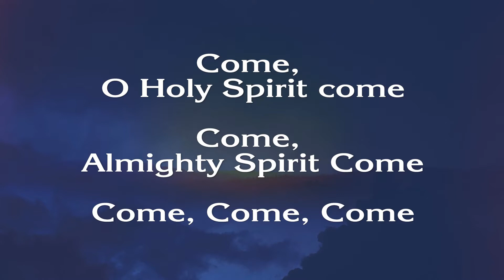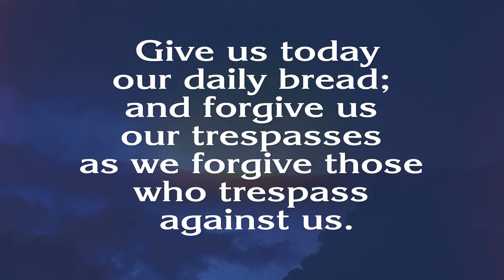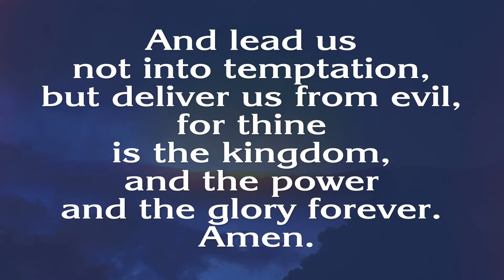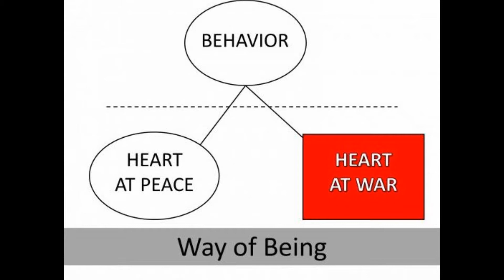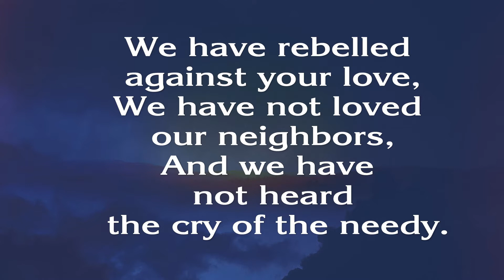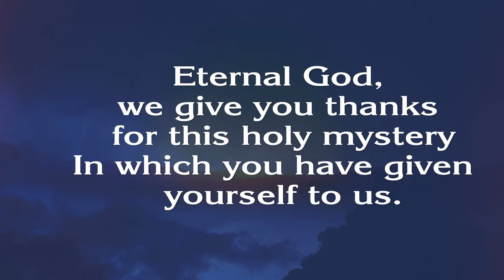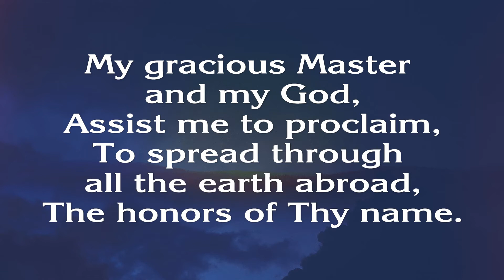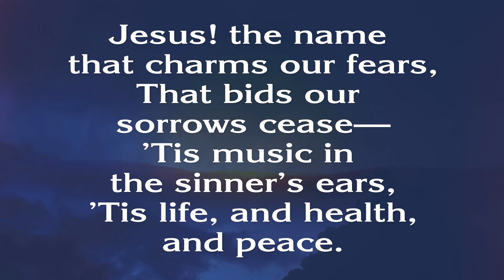Sunday Worship for October 4th, 2020.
Join us for worship on World Communion Sunday, October 4th, 2020.

This is a new format of worshiping for St. Paul's; we will not be worshiping together in our Sanctuary due to concerns about COVID-19.
We hope you enjoy this time of worship together online!

800 SE 41st Avenue
Ocala, Florida 34471

There is more information about contributing to St. Paul's on our ) or click the "Donate" button on our Facebook